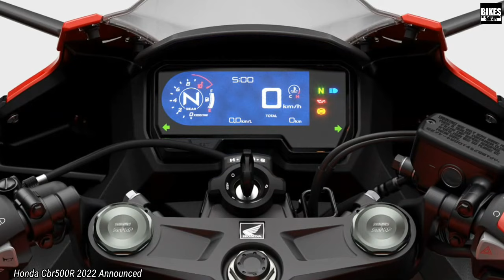NEW Honda CBR 500R 2022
Hello everyone welcome back to my channels BikesAroundWhorldChannels in this video I will show you from body around of this motorcycle and after you watching this motorcycle What do you think of this motorcycle? Are You planning to buy this motorcycle unit? Thanks Everyone for Watching Videos on my Channels.